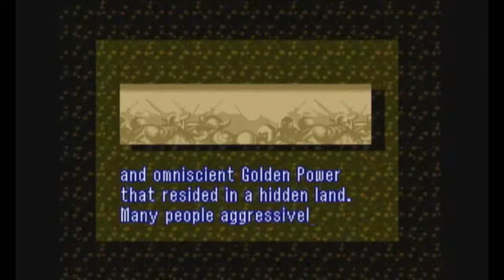Let's Play Zelda: A Link to the Past w/Unova & Scrappy Part 1 - The Tale of Scrappy The Hero